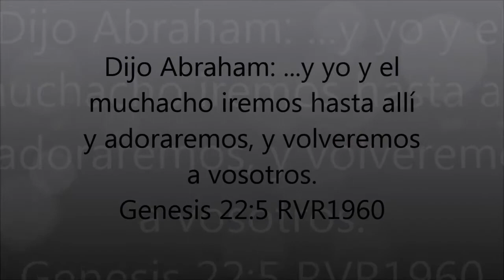La prueba de Fe de Abraham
La prueba de fe mas grande de todos los tiempos./ The ultimate test of faith.